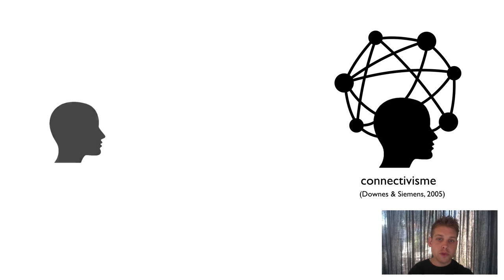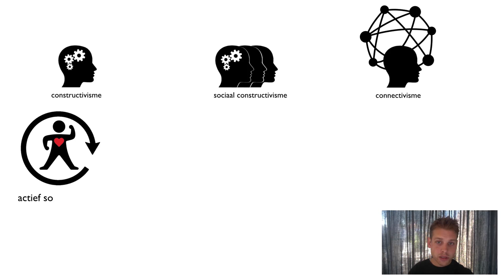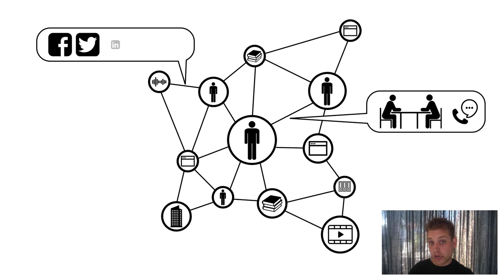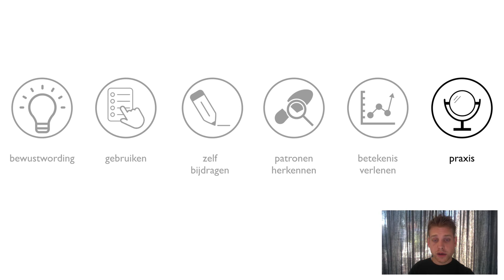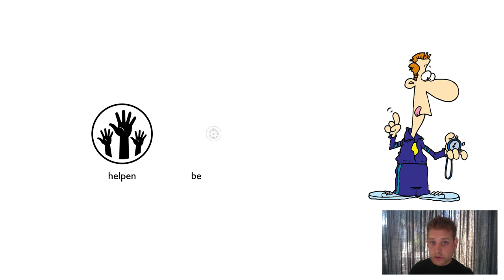Connectivisme Xplained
Deze kennisclip legt de leertheorie connectivisme uit van Downes en Siemens (2005).